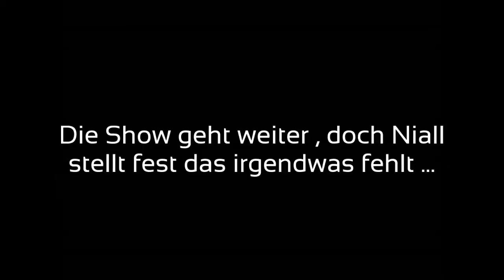The Bachelor || Wattpad Trailer ♥